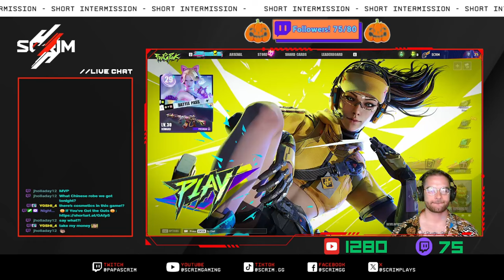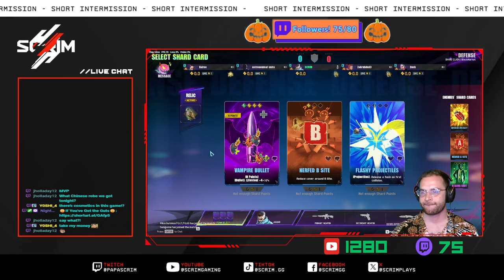This NEW Shooter is a MUST PLAY!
FragPunk is a fast-paced, 5v5 hero shooter with a unique twist: randomly generated "Shard Cards" that dramatically alter the rules of each round. Choose your hero, weapons, and cards, and prepare for chaotic battles where anything can happen. From healing teammates to turning enemies into chickens, FragPunk offers a fresh and unpredictable multiplayer experience.

0:00 - Intro
1:54 - FragPunk
2:58 - Gunplay
4:33 - Lancers
6:10 - Maps
8:26 - Crossplay
8:51 - Outro

** Primary Male Figure(s) in all thumbnails are original, prompt generated images using ImagineAi.me, as a representation of me, myself, and I alone. Any likeness or resemblance to any other person or entity, is purely coincidental. **